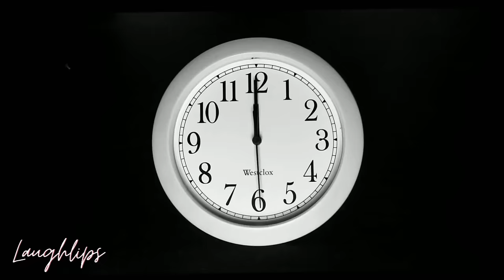⌜VLOG⌝ Joyeux anniversaire ma nini d'amour! Semaine (encore) compliquée ... 🫠 Concert de la starac !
Bonjour bonjour !💃

Vlog du Dimanche 14 avril 2024.
Aucun partenariat dans cette vidéo !

SHOP ! 🤑

Let’s go ! 😆

Jeune étudiante Aide soignante, promo 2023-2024.
Fan de sport ! Running ma passion, poledance, et crossfit ! yeh !
Partage, bienveillance, entraide. On ce motive enssemble à ce bouger les michhh !

Mes collaborations 🖇